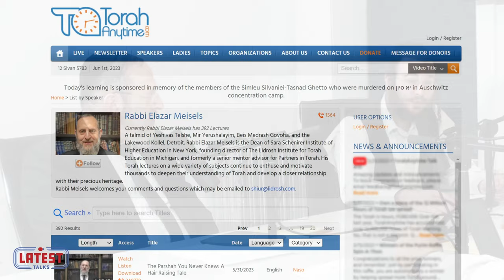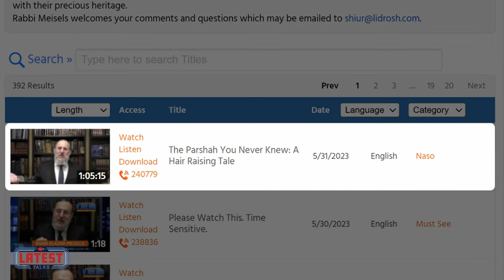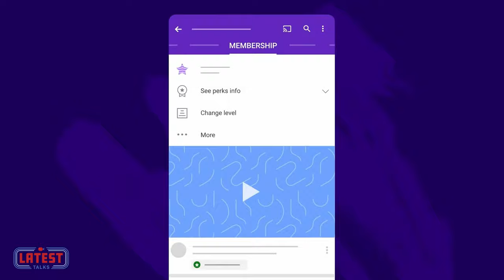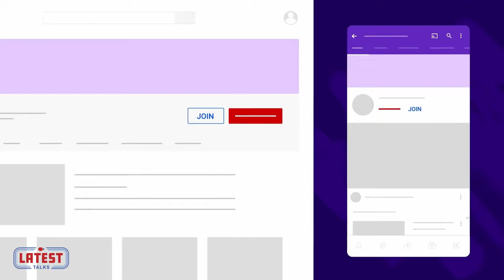Latest Talks Podcast - Ep #34 | Topics: Kiruv | ABA | Sara Schenirer History & Men's Program.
Here we shmooze and cover all kinds of interesting topics, so you can enjoy top-quality Yiddish entertainment.

Guest:
Rabbi Elazar Meisels - Dean of Sara Schenirer Institute

Hosts:
Moshe Milstein - Owner of Oh That Group